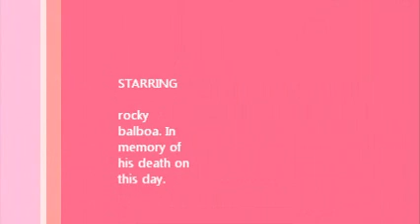Rocky is a fail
rocky fails in his fight